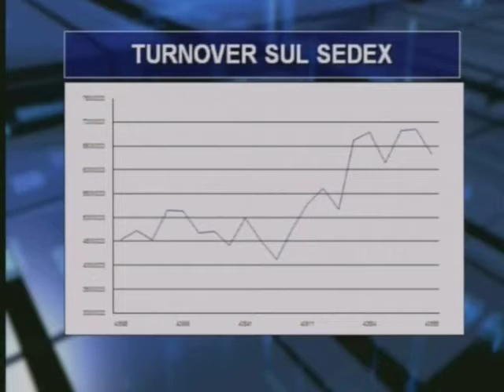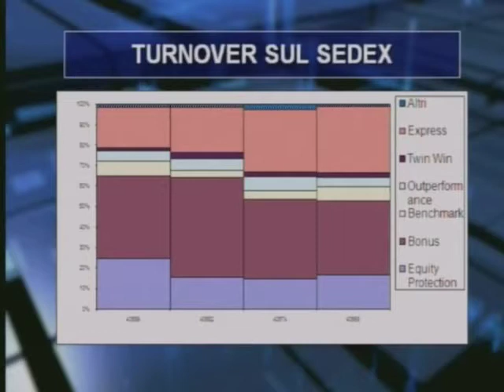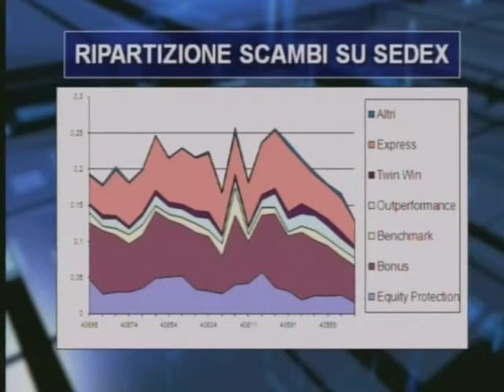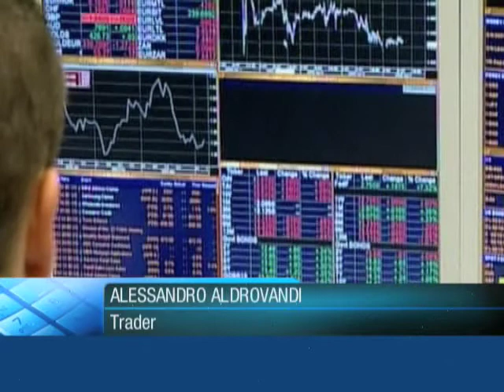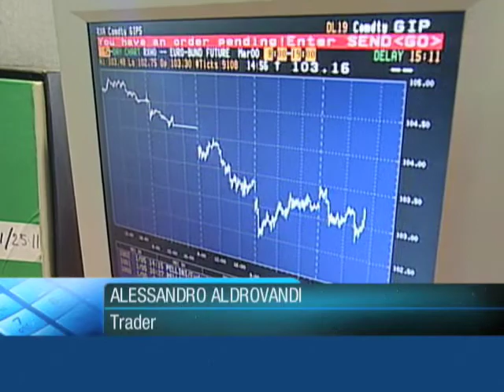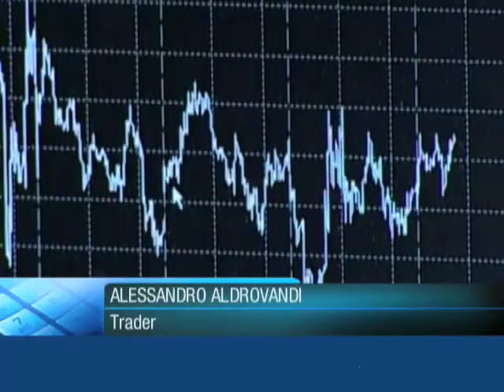Focus Certificates 3 Giugno 2011 2di3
In studio Christophe Grosset (UniCredit). In collegamento Alessandro Aldrovandi (Trader). Argomenti: mercati italiani ed internazionali, Bonus Cap, mercato SeDeX, volumi settimanali certificates.